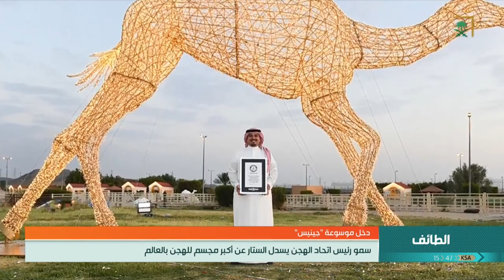نشرة الأخبار الأولى ليوم الأربعاء 1440/12/27هـ.